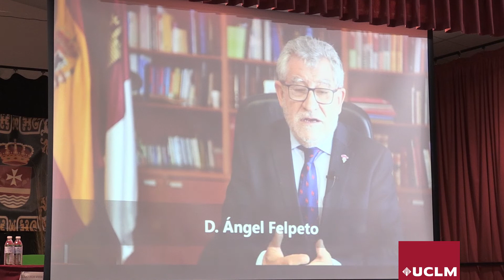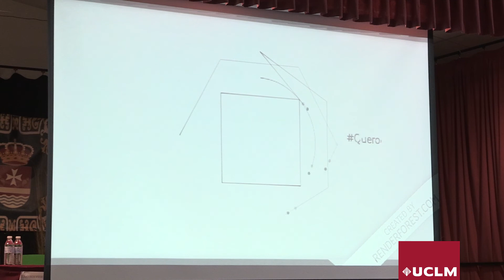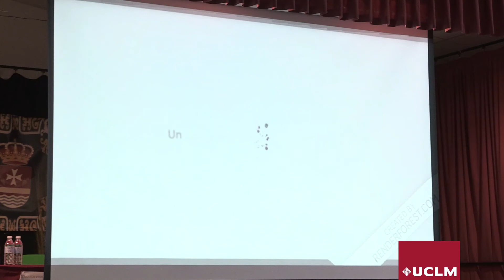Inauguración Congreso Nacional Cervantino, "Querer para Creer" Querote 2019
(Versión extendida de una versión anterior del vídeo que ya tenía 59 visualizaciones)

Inauguración Congreso Nacional Cervantino, "Querer para Creer", en honor a "Alfonso Ruiz Castellanos", por Excmo. Ayuntamiento de Quero y la Universidad de Castilla-La Mancha. Con la presencia de D. José Ruben Torres Moratalla, Alcalde Presidente del Quero; D. Miguel Collado Yurrita, Rector de la UCLM; D. Jesús Carrascosa Vice-consejero de Cultura de la JCCM, Dª Isis Saz, Directora Académica de Cultura, Deporte y Extensión Universitaria, y D. Víctor Raúl López, director del Congreso Nacional Cervantino "Querote 2019", celebrado en Quero (Toledo) los días 26 y 27 de abril de 2019.